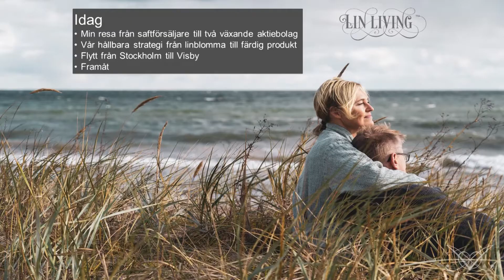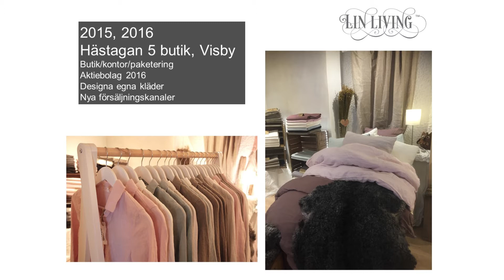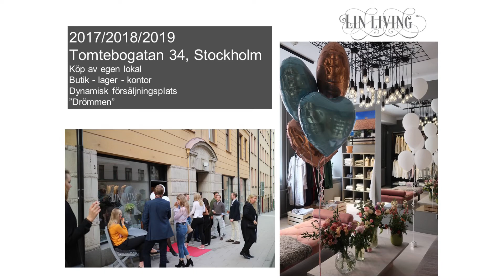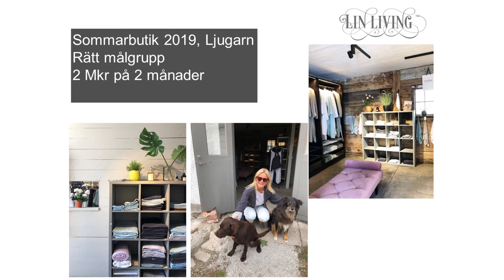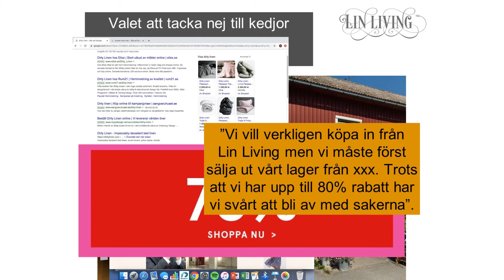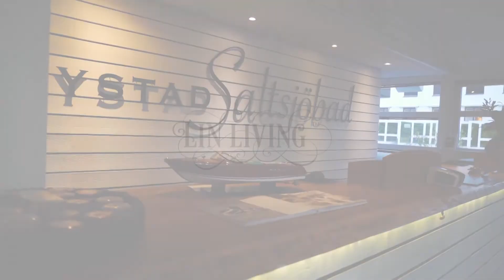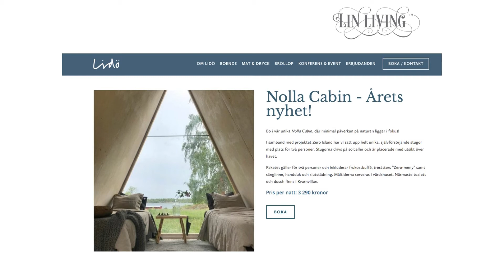Hanna Jörnhammar om Lin Living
I samband med Anders Wall-föreläsningen i Uppsala så berättade Hanna Jörnhammar om sitt företag Lin Living.